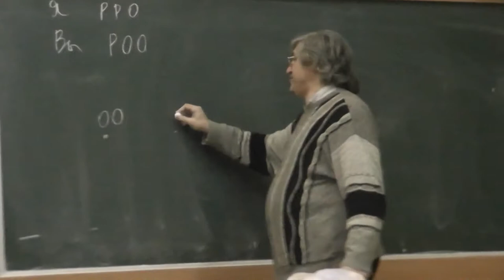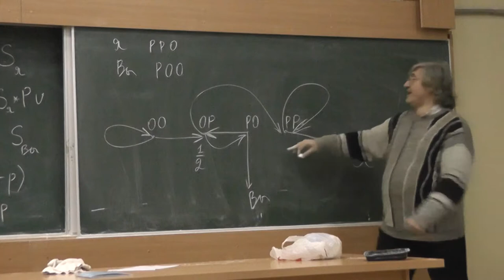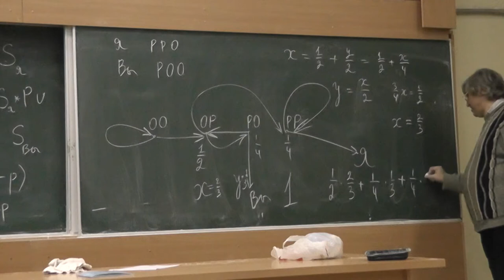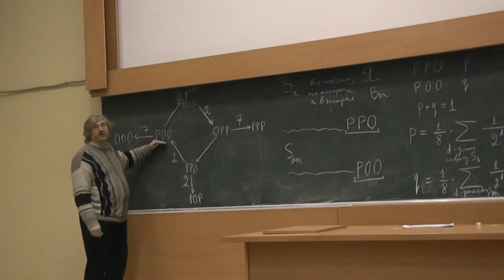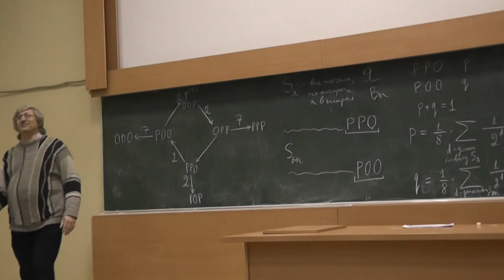5 Марковские цепи: РРО и РОО